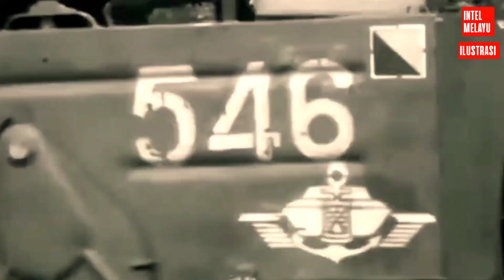Kisah Hadji Malian Gembong Gestapu PKI Terkenal di Sumsel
Video kali ini akan mengulas sepenggal cerita tentang kisah Hadji Malian Gembong Gestapu PKI Terkenal di Sumsel. Dalam video ini juga akan sedikit diceritakan beberapa peristiwa yang terjadi seputar penumpasan G30S PKI di Tanah Air, baik di Jawa maupun di luar Jawa.

Dalam buku, "Kronik 65: Catatan Hari Per Hari Peristiwa G30S Sebelum Hingga Setelahnya (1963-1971)," yang disusunnya, Kuncoro Hadi dan kawan-kawan menceritakan pada tanggal 24 Mei 1968, tokoh Partai Komunis Indonesia (PKI) Sumatera Selatan (Sumsel) Hadji Malian berhasil ditangkap. Hadji Malian dapat disergap dalam sebuah operasi militer oleh satuan Angkatan Darat.

Menurut Kuncoro Hadi dan kawan-kawan dalam buku yang disusunnya, penangkapan dilakukan ketika Hadji Malian berada di daerah Rimbo Dijin Timur. Dia ditangkap bersama 4 orang pengawalnya yang bernama Rusmina, Tjekali, Ruhalim, dan Usman.

Masih menurut Kuncoro Hadi dan kawan-kawan dalam buku yang disusunnya, Hadji Malian merupakan gembong Gestapu/PKI paling terkenal di daerah Sumsel dan sejak 1965 menjadi buronan pihak berwajib.

Sementara pada tanggal 25 Mei 1968, Harian Kompas memberitakan Panglima Angkatan Udara Laksamana Udara Rusmin Nurjadin telah melantik para jaksa Angkatan Udara Republik Indonesia (AURI) dan sekaligus menyerahkan berkas perkara tiga orang oknum G30S/PKI eks anggota AURI, yakni Sukardjo, Sutrisno, dan Sudarjo kepada Irhuk atau Odjen AURI.

Ketiga oknum itu dalam dekat akan diadali oleh Mahkamah Tentara AURI. Pada pelantikan para jaksa AURI dan penyerahan berkas perkara, Panglima Rusmin Nurjadin menyatakan AURI mempunyai kemampuan dan niat yang sungguh-sungguh untuk membersihkan lembaganya dari sisa-sisa G30S/PKI.

Sementara pada tanggal 26 Mei 1968 juga terjadi sebuah peristiwa yang terkait dengan G30S PKI. Peristiwa itu terjadi di Perkebunan Sekar Gadung, Binangun. Perkebunan tersebut diserbu satu pleton gerilya bersenjata pada pagi hari. Pasukan ini merupakan kesatuan yang dibentuk dalam rangka perlawanan Partai Komunis Indonesia (PKI) di Blitar Selatan.

Mereka juga menyerang desa Lorejo Suruhgadung dan membunuh Serma Misiran. Dia tewas dalam keadaan menyedihkan.

Masih pada bulan Mei 1968, diberitakan para tawanan Gestapu/PKI mencoba merebut senjata di Markas Detasemen polisi Militer VII/4 Surakarta Jawa Tengah. Percobaan perebutan senjata ini akhirnya dapat digagalkan. Letnan Muda Mardjoko yang terlibat dalam aksi ini berhasil ditangkap, juga seorang pegawai penjara bernama Ismail, yang berusaha membantu gerakan perebutan senjata juga telah ditangkap. Sementara seorang tawanan Gestapu yaitu eks Peltu Brototenojo tertembak mati.

Kuncoro Hadi dan kawan-kawan dalam buku yang disusunnya juga mencatat peristiwa yang terjadi pada tanggal 28 Mei 1968. Pada tanggal tersebut,  Komando Tugas Operasi Trisula diresmikan. Di hari itu juga, Panglima Kodam VIII/Brawijaya Mayjen M Jasin melantik Kolonel Witarmin sebagai Komandan dan B Sasmito sebagai wakilnya.

Satuan tugas ini akan mendapat bantuan dari PGT atau Pasukan Gerak Tjepat Angkatan Udara.

Kemudian, pada tanggal  31 Mei 1968, dalam briefing terakhir Operasi Trisula di Malang Jawa Timur, Panglima Kodam VIII/ Brawijaya, Mayjen M Jasin menjamin komandan peleton bahwa operasi ini berada dibawah persetujuan Majelis Permusyawaratan Rakyat Sementara (MPRS) melalui dekrit pelarangan Partai Komunis Indonesia (PKI).

Di hari yang sama terjadi peristiwa berdarah di Desa Kedungbanteng, Suruhwadang, Kecamatan Kademangan, Blitar Selatan. Dalam peristiwa berdarah itu, Kepala Desa Kedungbanteng, Suruhwadang, Kecamatan Kademangan, Blitar Selatan yang bekerja sama dengan tentara antikomunis, diserang oleh satuan gerilya dari Partai Komunis Indonesia (PKI). Satuan gerilya ini juga membunuh kepala desa Pelda Munaris dan merampas satu pucuk sten pada sore hari.

Sementara pada awal bulan Juni 1968, diberitakan salah satu tokoh Pasukan Gerilya Rakyat Sarawak/Pasukan Rakyat Kalimantan Utara (PGRS/Paraku), Sagiman, tertangkap dalam rangkaian operasi Sapu Bersih II yang digelar oleh Kodam XII/Tanjungpura. Operasi militer ini diberlakukan sejak 24 Agustus 1967.